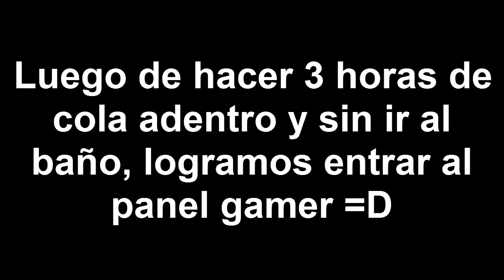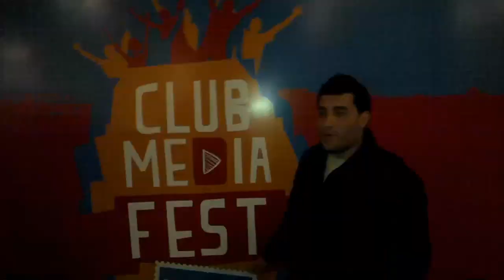Club Media Fest | Argentina - La Rural | Domingo 11-10-15 | Lukitascai89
Vlog Club Media Fest del dia Domingo 11-10-15 Argentina, Buenos Aires , La Rural !! Espero le guste =D
---SEGUIME !!!---